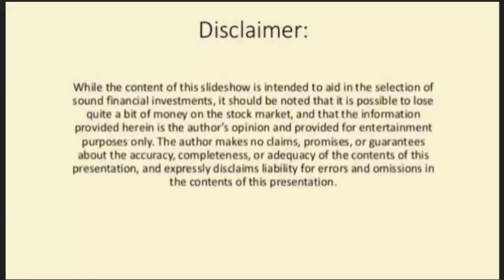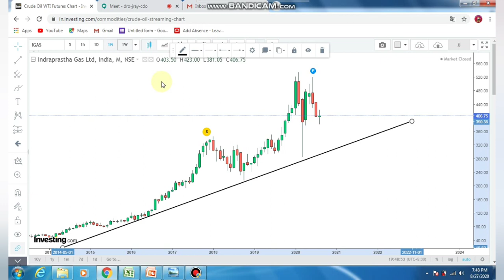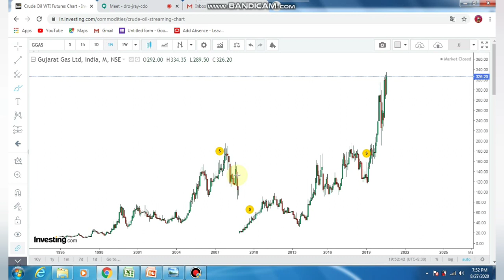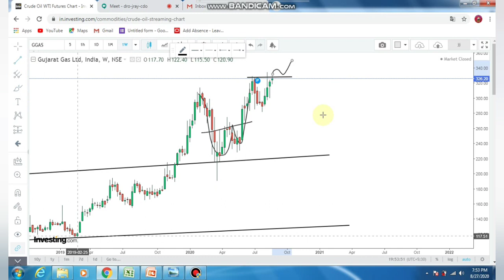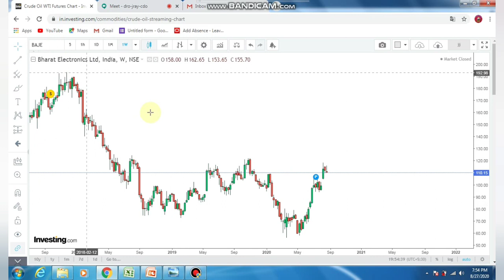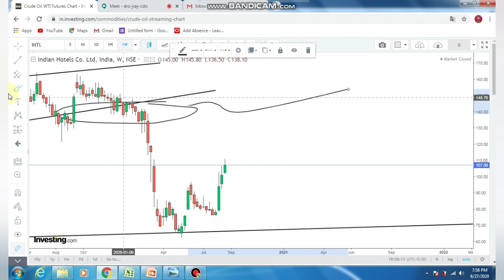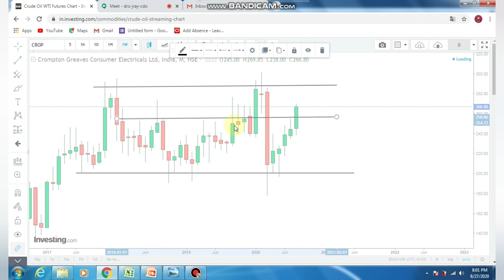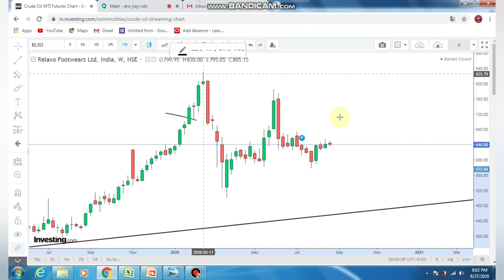Top Midcap Stocks For Trading | Technical Analysis | 27- Aug-2020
Explained about the technical Analysis Gujarat gas, Crompton greaves, Bharat electronics through price Action Technical Analysis method Tamil
Top Stocks for trading Tamil
Top Midcap Stocks for shorterm Tamil

Market is always a risk..market drives under many factors so dont take any trading or investment decision based on this video..